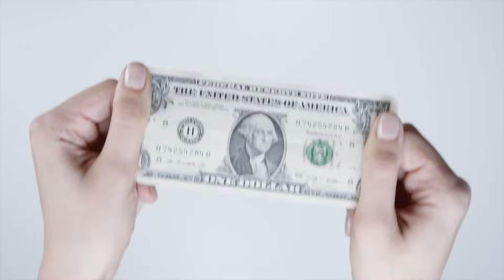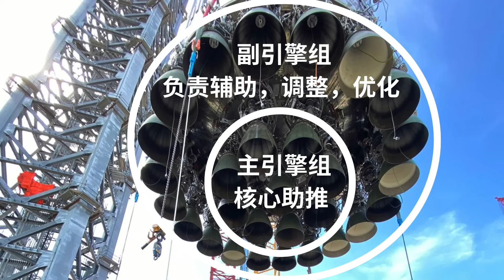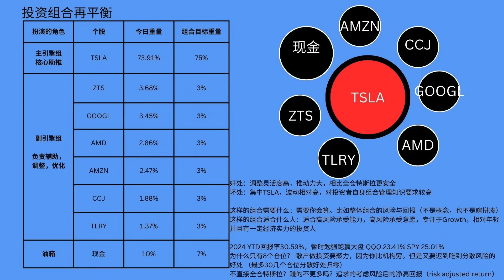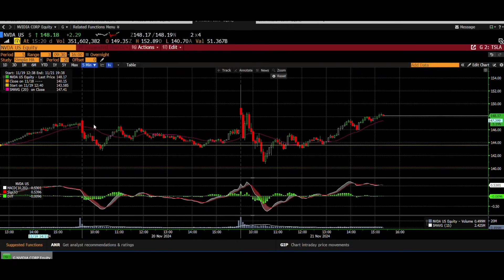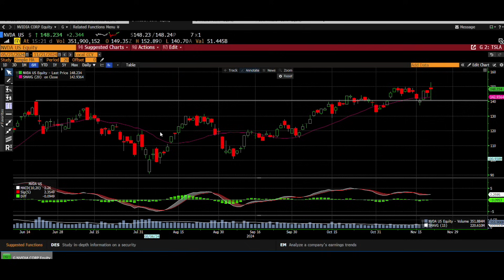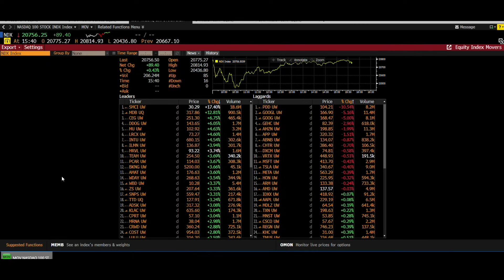散户逆袭秘诀：公开我的美股投资组合 英伟达财报后续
24年11月21日 美股市场交易更新

欢迎收看 ”让我们来复盘“ Episode 36

今天的节目专注于通过“核心卫星”美股投资策略优化投资组合的增长潜力与风险平衡。这种美股投资策略结合了瞄准高增长的“核心”仓位和可以灵活调整的“卫星”仓位，以实现风险与回报的优化。核心持仓是增长的主要驱动力，而卫星部分提供了根据市场情况调整投资组合的灵活性。节目主题包括AI推动的芯片需求（NVDA财报中提到），以及尽管受到监管噪音影响但依然充满机会的科技巨头如GOOGL。NVDA的财报数据非常强劲，但由于缺乏惊喜，股价表现一般，与期权市场的预测目前基本一致。这些见解说明，在波动市场中保持清晰的投资策略的重要性。

欢迎下方留言讨论或者登陆X搜索‪@ShepherdCapital

YouTube频道 Shepherd Capital Markets 从未也永不提供任何投资建议。视频全部内容均为个人意见，并非投资建议。Shepherd Capital Markets也没有任何形式的会员群，也不会以任何形式私信大家。